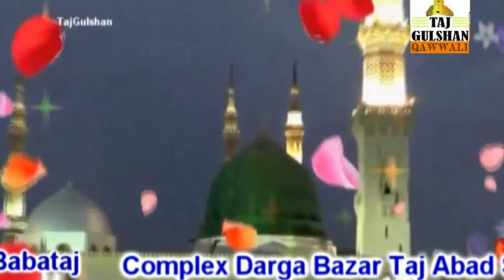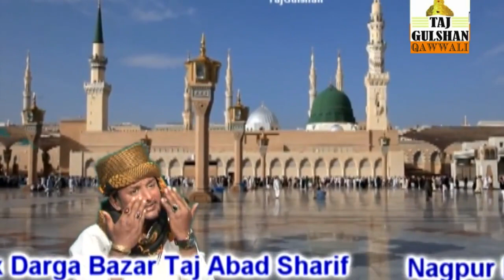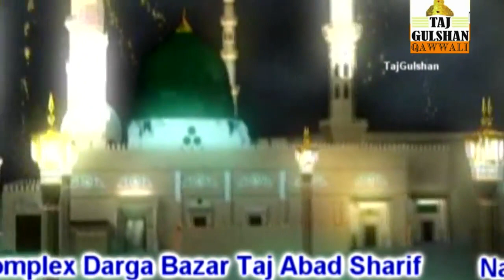Sajade Karoon Yaa Dil Ko Sambhalu Mohammad Ki Chaukhat || Singar Ali Jawed Warsi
My Sajade Karoon Yaa Dil Ko 2019 || Singar Ali Jawed Warsi || Taj Gulshan Qawwali